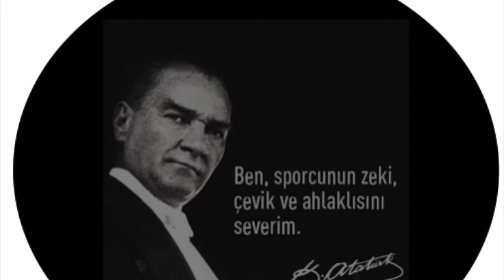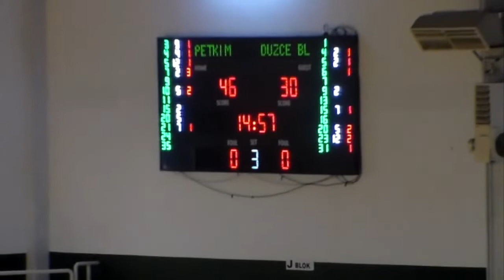PETKİM DÜZCE BELEDİYESİ TBL